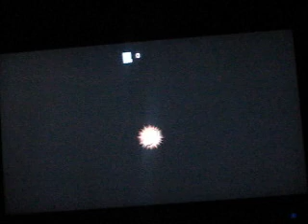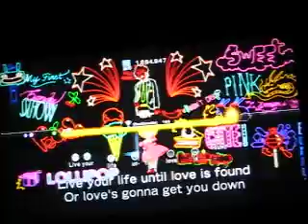Lips: Mika - Lollipop (Play By Me)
I reupload this one because the last one sucks.